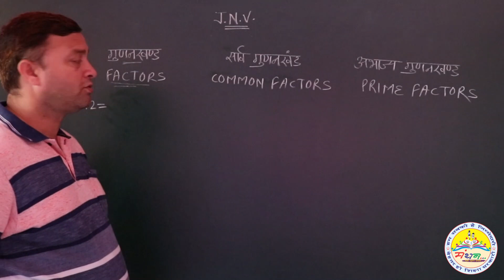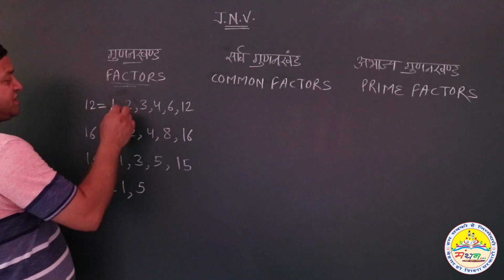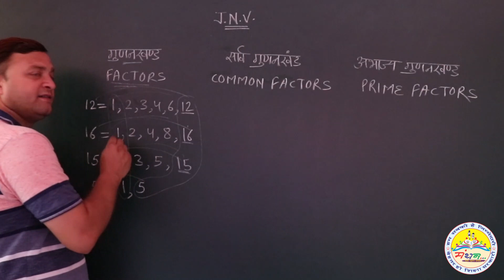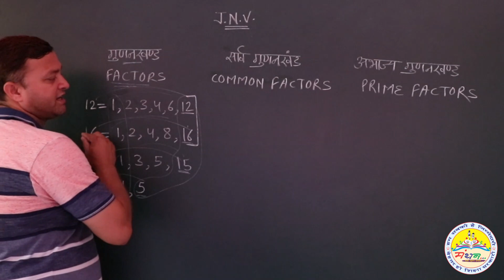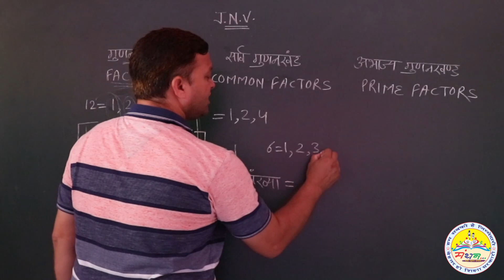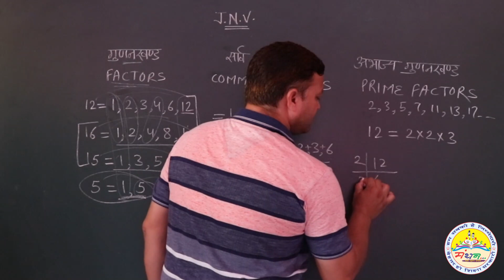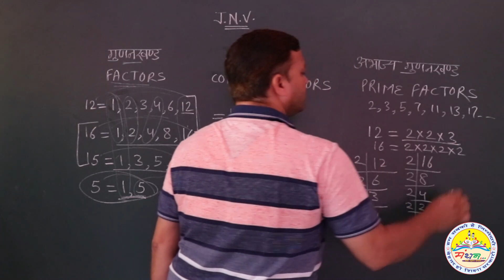JNV SPECIAL, गुणनखण्ड व सार्व गुणनखण्ड